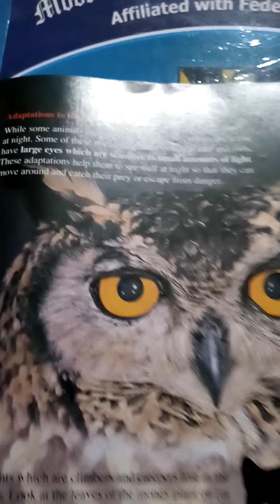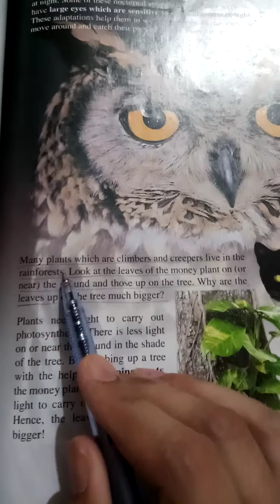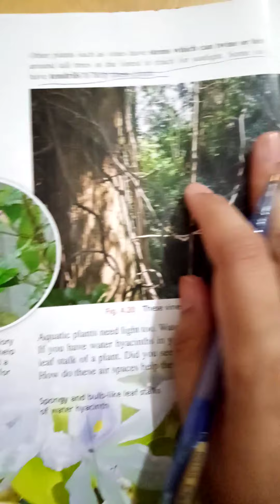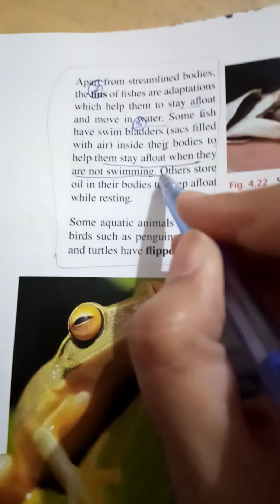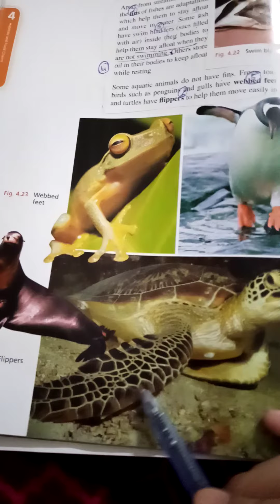Class 6 science vdo13 chp4 adaptations